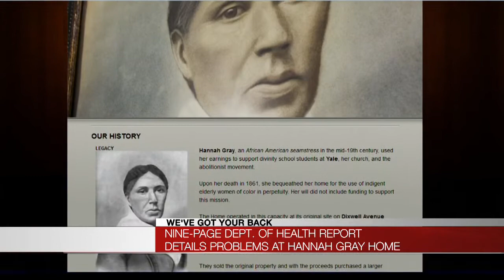Seniors' home accused of violations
(WTNH) -- A New Haven home for elderly people living on a low income is being ordered to fix *many* violations.